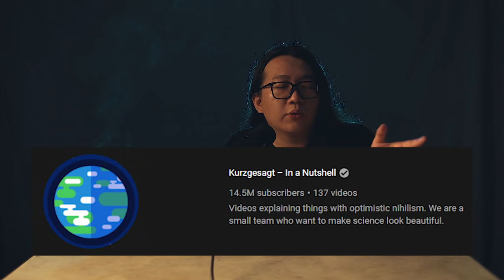Kita Semua adalah Orang yang Sama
Kita biasa memandang diri masing-masing sebagai individu, sebagai pribadi yang utuh, takterbagi. Pandangan ini juga dibenarkan oleh metafisika tentang keselamatan jiwa personal. Tapi pandangan ini punya efek samping terhadap kehidupan sosial: muncul pertentangan antara kepentingan-diri dan kepentingan-orang lain, antara ego dan masyarakat, antara hasrat dan moralitas. Tatanan sosial zaman feodal mengebawahkan yang pertama pada yang kedua, sedangkan tatanan sosial zaman modern sebaliknya. Bagaimana jika ada cara untuk mengatasi pertentangan itu melalui perubahan paradigmatik pada tataran metafisis? Bagaimana jika kita semua adalah orang yang sama? Tatanan sosial seperti apa yang mungkin terwujud jika kita berangkat dari asumsi bahwa semua manusia yang pernah dan akan hidup adalah pribadi yang satu dan sama? Di video ini, saya akan menjajaki kemungkinan itu.